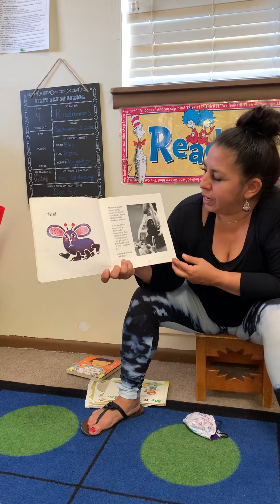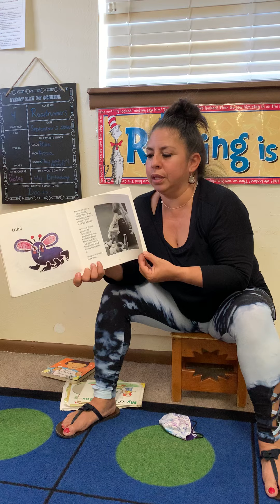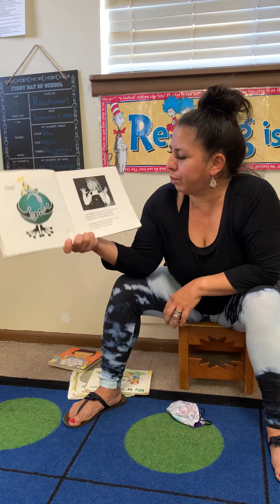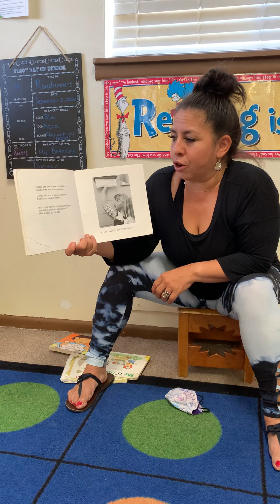Those Mean Nasty Dirty Downright Disgusting but Invisible Germs